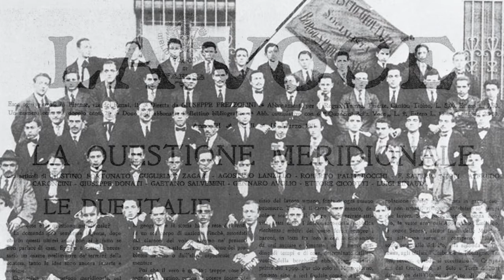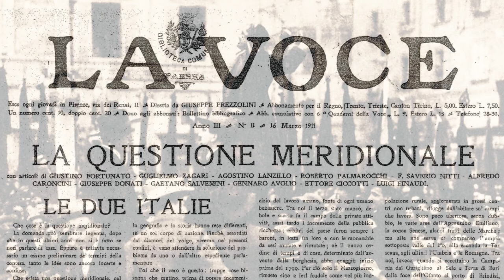Gaetano Salvemini. Dal socialismo eretico all'elitismo democratico - Gaetano Pecora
La breve radiointervista che qui proponiamo fa parte di un articolato ‘dialogo a tre’ – tra Walter Vecellio, il prof. Gaetano Pecora, docente di Storia delle dottrine politiche presso l’Università del Sannio, e il prof. Gianmarco Pondrano Altavilla, Direttore del Centro di studi storici, politici e sociali Gaetano Salvemini – che è originariamente andato in onda nel 2015 su Radio Radicale nell’ambito della trasmissione Italiani per sbaglio Da quella densa conversazione abbiamo ricavato tre diversi brani, che, opportunamente ricomposti e rielaborati, riproponiamo ora in sequenza a cura di Federico Trocini.

Il secondo brano è intitolato Gaetano Salvemini. Dal socialismo eretico all’elitismo democratico e, al suo interno, il prof. Gaetano Pecora riesamina la stagione più matura della biografia salveminiana, prestando particolare attenzione sia al suo controverso rapporto coi socialisti delle due principali tendenze – i massimalisti e i riformisti, i primi accusati di essere «fuori dalla realtà» e i secondi di essere «fuori dal socialismo» –, sia all’elitismo democratico cui egli approdò negli anni Trenta tra le pagine dei suoi scritti sulla democrazia.